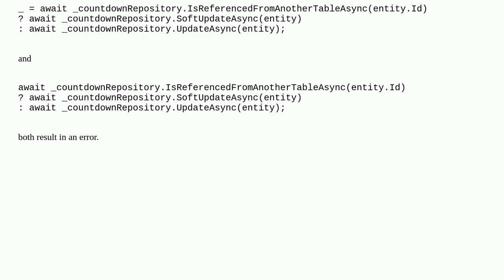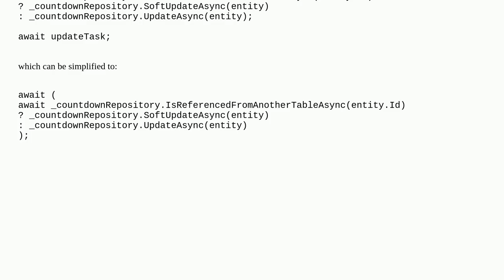How to use await in a ternary operator in C#?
A special thanks goes out to the community

  c# conditional-operator async-await